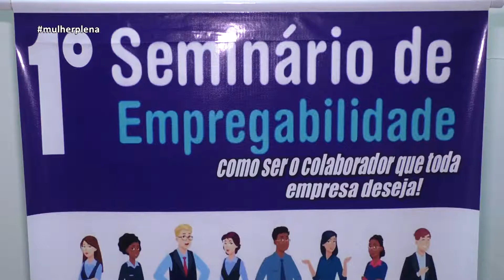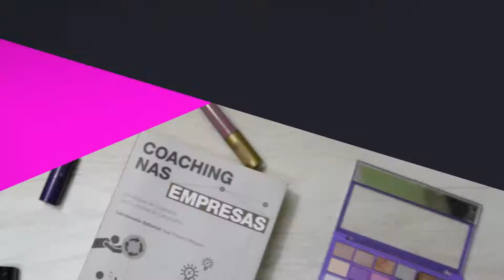pgm MULHER PLENA 15 09 2019 BL01